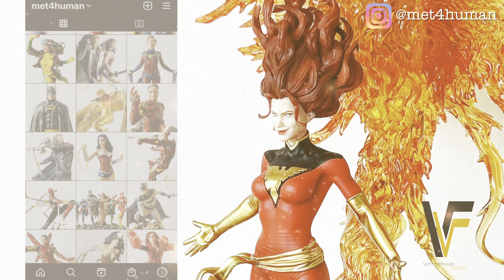UNBOXING DARK PHOENIX (THE X-MEN) DELUXE BDS ART-SCALE 1/10 - BY. IRON STUDIOS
Hi Guys,
The statue that We will unbox and review today is "DARK PHOENIX". A Deluxe BDS Art-Scale 1/10 statue By. Iron Studios.

Timestamp
0:00 Opening
0:41 Unboxing & Inside The Box
0:53 Review & Assemble
8:25 360 View & Details
10:44 Closing

DARK PHOENIX (X-MEN)
Manufacturer : Iron Studios
Brand               : MARVEL
Scale                : 1/10
Materials         : Polystone and Hand-Painted
Product Size   : Height: 19.3" (49 cm)
                           Width: 16.5" (41.9 cm)
                           Depth: 8.6" (21.8 cm)